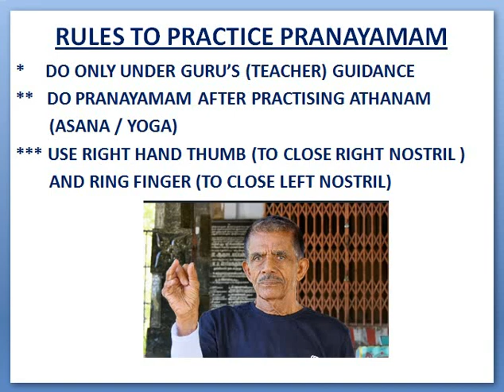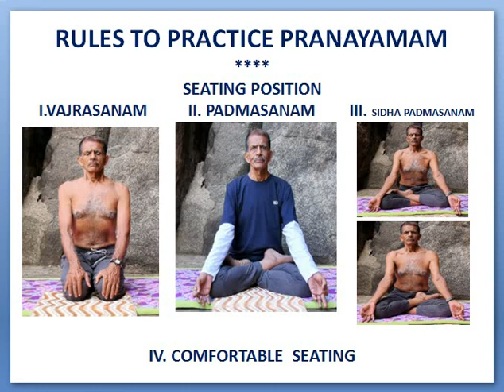RULES TO DO PRANAYAMAM ( TAMIL )